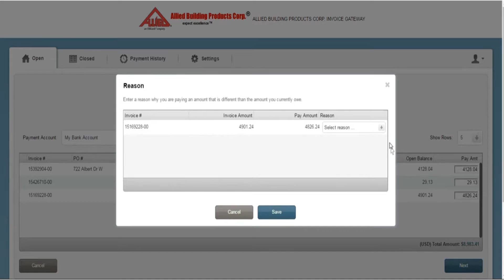BillPay Make a Payment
Online Bill Pay powered by Billtrust™

Adding a payment method is easy with BillPay. Go paperless to review, sort and pay your involces online. You can even integrate your invoicing from Allied Building Products with your account software. Customers must have an active account in good standing.